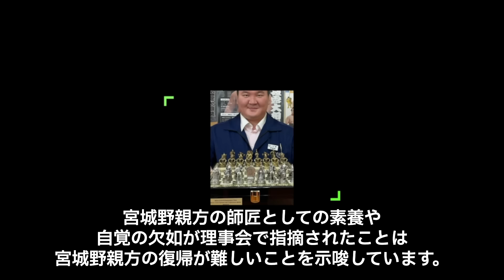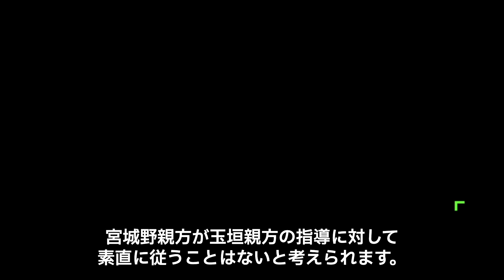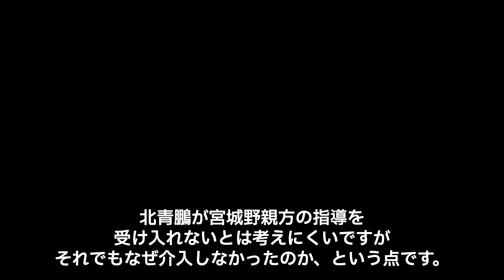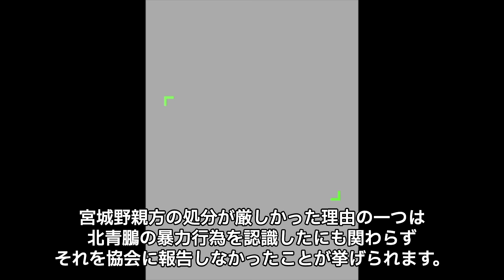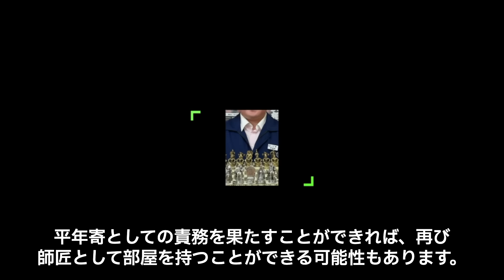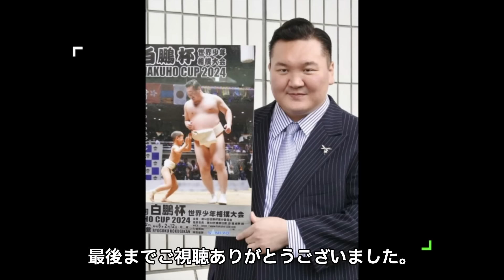【速報】宮城野部屋春場所後消滅がほぼ確定！会合で話し合われた内容とは…”指導は後回し”暴力問題に介入できなかった理由に驚きが隠せない！宮城野親方の野心が解放される時期とは一体…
:+* ﾟ ゜ﾟ *+:｡.｡:+* ﾟ ゜ﾟ *+:｡.｡.｡:+*ﾟ ゜ﾟ *+:｡.｡:+*ﾟ ゜ﾟ *+:｡.｡.｡:+*+:

大相撲の元横綱である白鵬の宮城野親方が率いる宮城野部屋が、
春場所の後に閉鎖される可能性が濃厚だということがわかりました。
この情報は8日、複数の関係者への取材で明らかになりました。
同親方は、かつて幕内で活躍した北青鵬の暴力問題による監督責任を
問われ、師匠から外され、現在は玉垣親方が代行していますが、
4月以降は伊勢ケ浜一門が部屋の処遇を決定する予定でした。
しかし、部屋の存続は避けられない状況にあります。